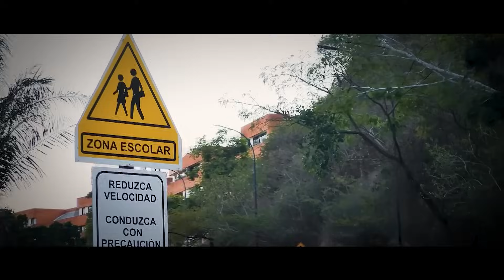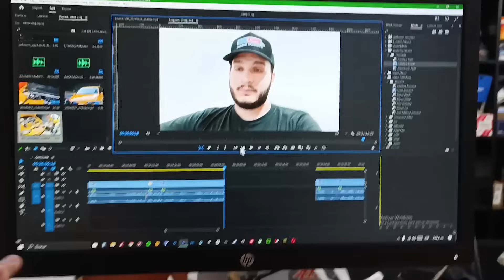FIAT SIENA / CHOCADO, vale la pena repararlo?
ya en el titulo lo dice todo, el proyecto siena dió un giro inesperado en la peor dirección y ahora nos cuestionamos su futuro...

INSTAGRAM PARA VENDER TUS PIEZAS  RACING O VEHICULOS

212RACING